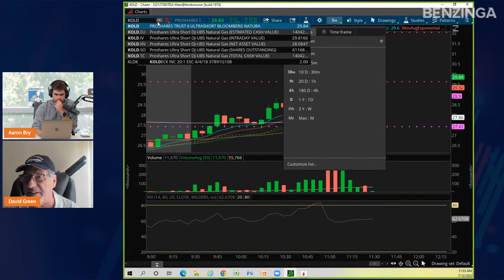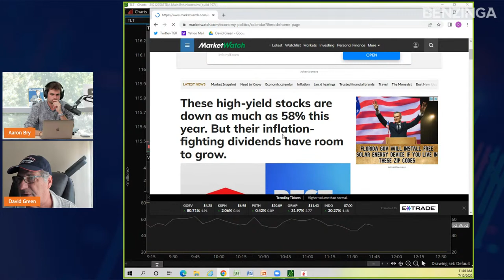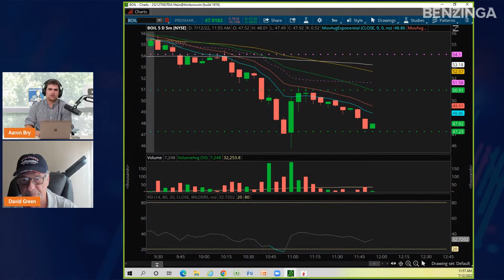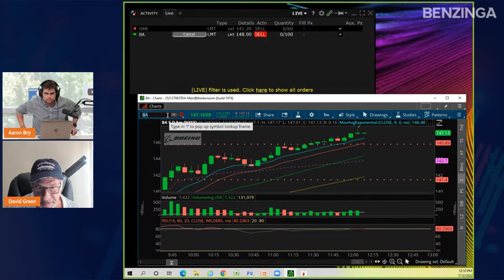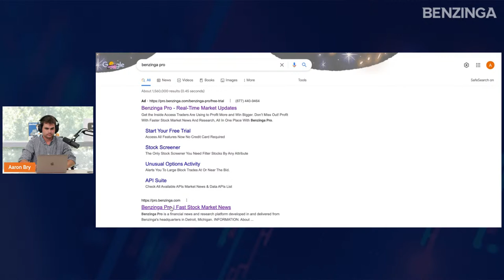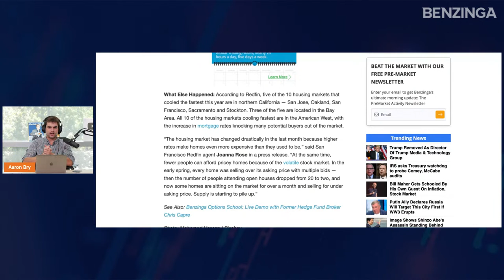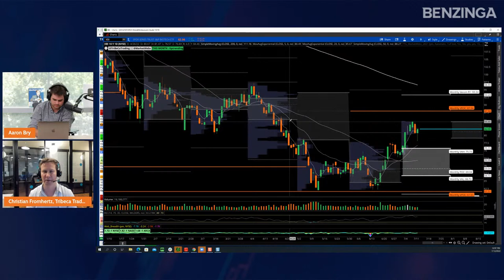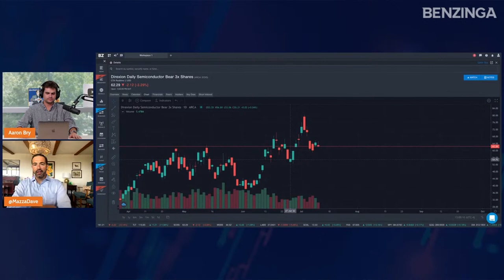How To Trade The CPI Data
-How To Trade CPI Data
-PepsiCo Reports Strong Quarter
-What's Going On In The Housing Market?

TODAY’S GUESTS
David Green
Christian Fromhertz
Dave Mazza

HOSTS

💰Mutual Funds
💰Penny Stocks
💰Short Sellers
💵Forex Trading